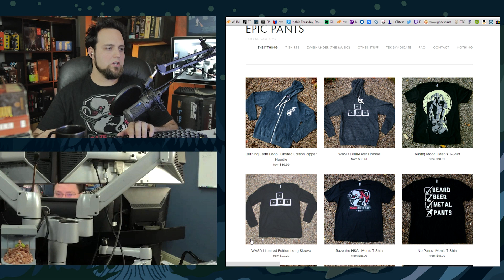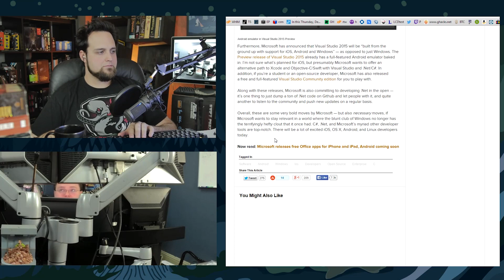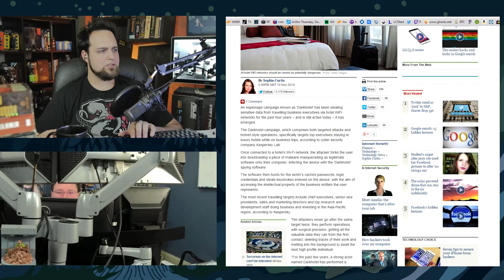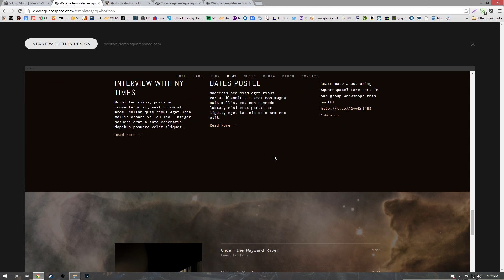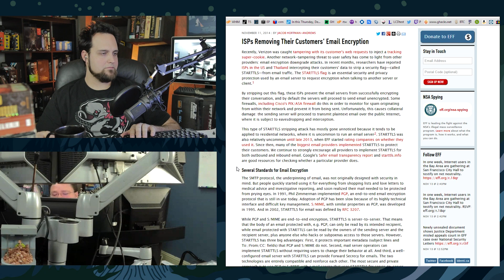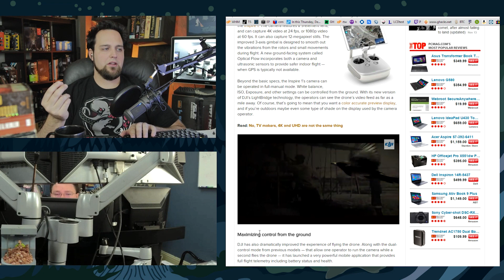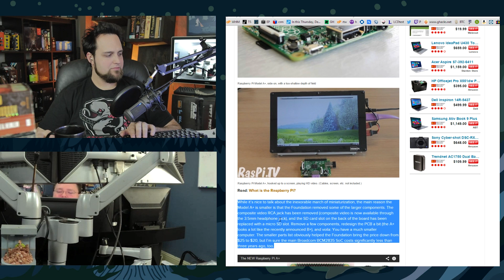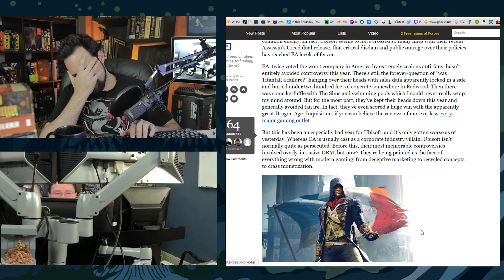The Tek 0157: Germany Be Careful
The Tek 0157 TOC:
0:00 - INTRO
0:26 - START
1:25 - Philae lands on a Comet after 10-year, 4-billion-mile chase
3:56 - How digital currency could transform the world
5:54 - Microsoft makes .Net open-source, finally embraces iOS, Android and Linux
RANT-30 Lite
10:24 - German spy agency wants to buy zero-day vulnerabilities in order to undermine SSL security
12:47 - Amazon is hiring drone testing pilots
15:27 - Darkhotel malware targets travelling businessmen via hotel WiFi
17:43 - PlayStation Vue service will stream live TV without a cable subscription
20:10 - How much money big cable gave the politicians who oversee the Internet
21:37 - *SPONSOR SLOT* [Squarespace]
24:11 - President Obama calls for a free and open Internet, wants it reclassified as a utility
25:40 - FCC chairman says he may ignore Obama on net neutrality, Verizon's greed may have finally gone too far
29:57 - Condemnation mounts against ISP that sabotaged users' e-mail encryption, Wendell mobile rant, VPN discussion
HARDWARE
37:01 - Bringing SSD performance to the DIMM form factor
39:18 - Hollywood's drone invasion: Cool tool poised to take off in movie, TV production
, DJI Inspire 1: An amazing 4k-capable drone for videographers and photographers
42:21 - AMD Mantle public SDK and Freesync monitors coming December
46:26 - AMD Radeon Fiji XT R9 390X specs leak
47:40 - Raspberry Pi, the original $25 PC, now smaller than a credit card and costs just $20
49:11 - Robotic gardeners & the future of food in Deep Space
49:30 - Skyscraper of the Sea: Research ship sailed by astronauts
VIDEO GAMES
50:56 - GoG 2014 DRM-free big fall sale!
52:10 - Congratulations Ubisoft, you're the new EA
57:17 - OUTRO, END